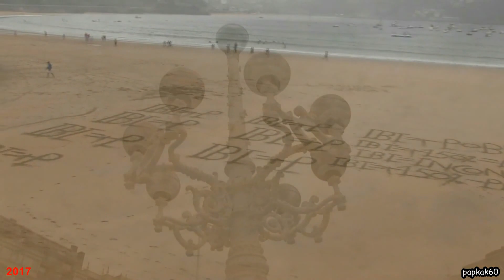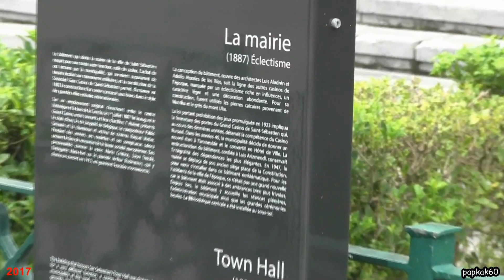Saint Sébastien - 1ère partie (Autour de la mairie)